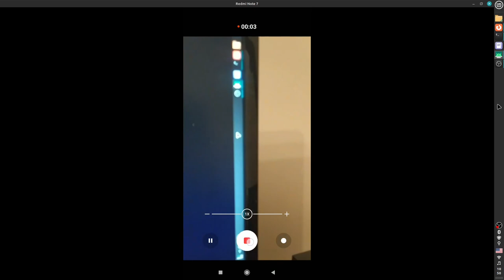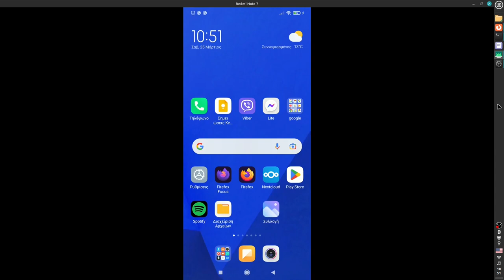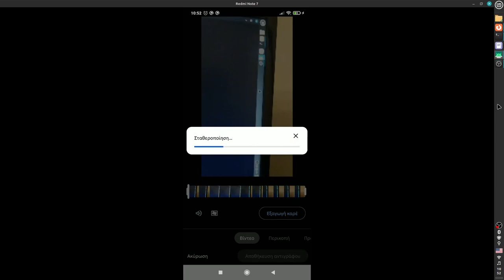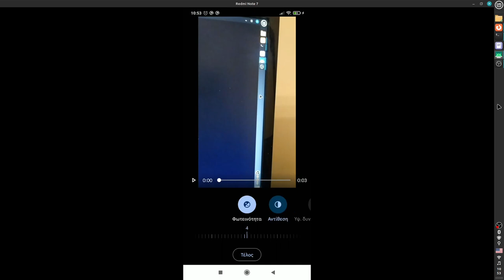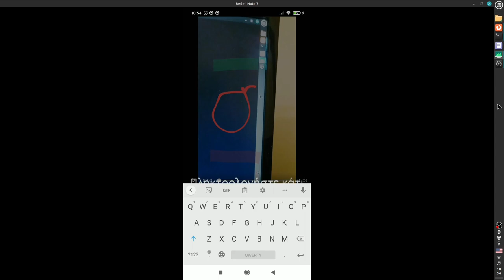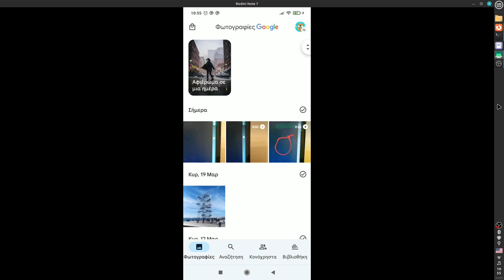Επεξεργασία βίντεο στο κινητό με το Google Photos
Μπορείτε να κάνετε απλή επεξεργασία βίντεο που έχετε τραβήξει με το κινητό σας με την εφαρμογή Google Photos. Κάντε τριμάρισμα, περικοπή, διορθώστε τη φωτεινότητα, εφαρμόστε εφέ, προσθέσετε κείμενο και σχέδιο.